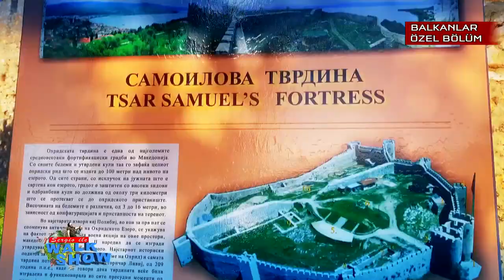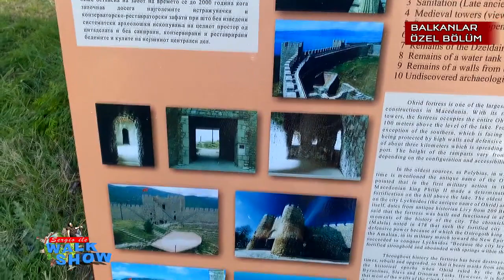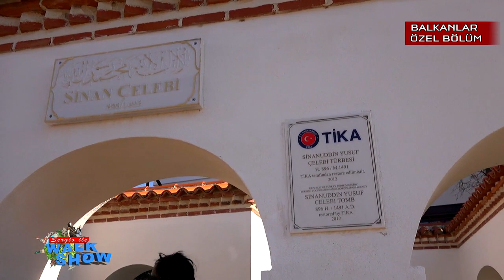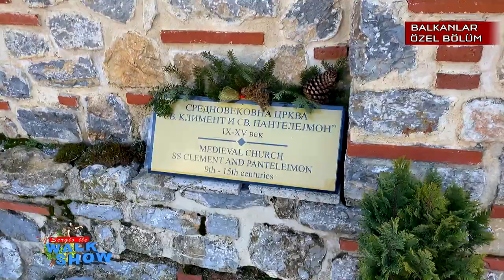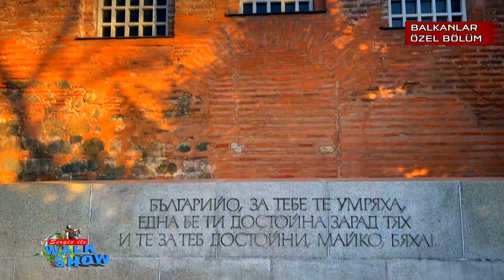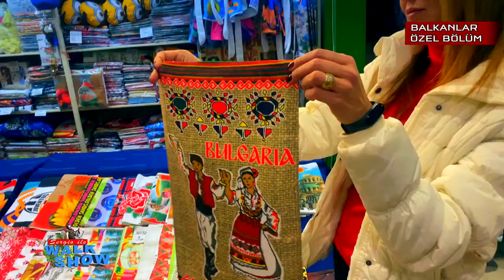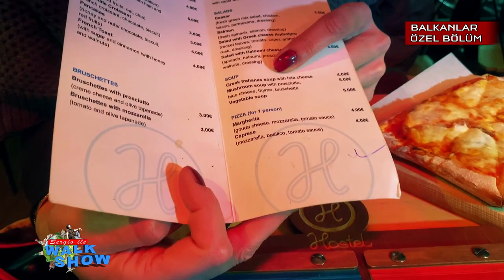Sergio ile Walk Show 37. Bölüm Tamamı ( Balkan Turu) Her Pazar TV8,5 ta Belgesel Tadında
Sergio ile Walk Show 37. Bölüm Tamamı ( Balkan Turu)  Her Pazar TV8,5 ta Belgesel tadında süper bir televizyon programı. Mutlaka izleyiniz. Türkçe ve geniş anlatımlı olarak tüm dünyayı ve Türkiye 'yi evinize kadar getiriyoruz.
Dilerseniz bir vlog gibi dilerseniz Belgesel gibi izleyebilirsiniz.

Yapımcı: Sergio Gürlek ( By Sergio Production )
Sunucu: Sergio Gürlek
2.Sunucu : Zornitsa Kaz
Yönetmen: Tanyolaç Türkben
Yapım ve Prodüksiyon: Hilmi Elitez

Bu videoyu izlerken yine eğlence, komedi, show, en komik anlar ve tabiiki en güzel vakit ilkelerimizi bir arada bulacaksınız. Çünkü biz içeriği oluştururken hiçbirisinden kaçınmadık.

Merhaba Ben Sergio GÜRLEK , Youtube a siz değerli izleyenlerim için fırsat buldukça farklı farklı tarzlarda videolar yüklüyorum. Dünyayı geziyorum ve Türkçe Belgesel tadında içerikler hazırlıyorum. Tv Show um ( Sergio ile Walk Show ) Müzik videoları m, Faydalı bilgiler, Enteresan bilgiler, vlog, ülke tanıtımı, şehir tanıtımı, masa başı muhabbetler gibi ilginç, komik ve enteresan, eğitici ayrıca düşündürücü videolar yüklüyorum.